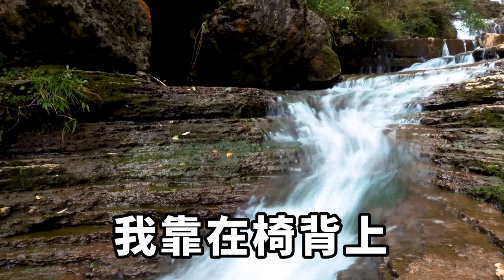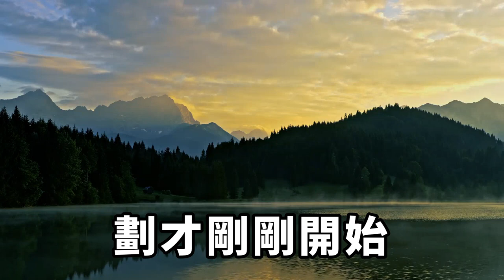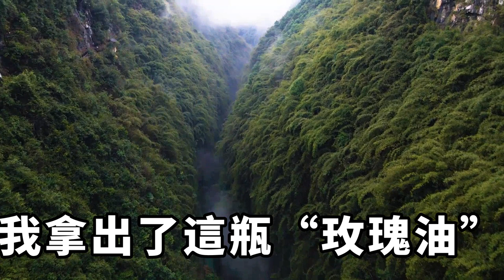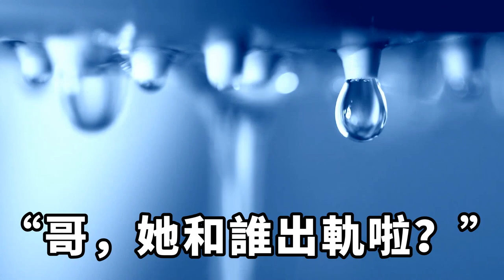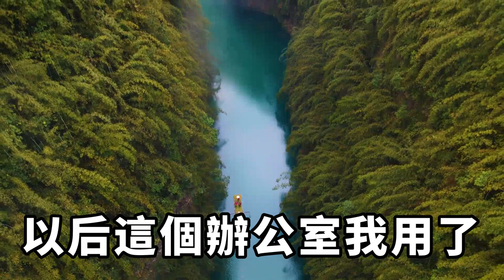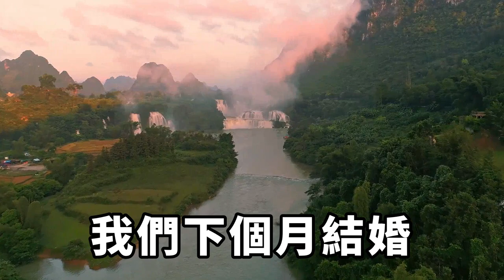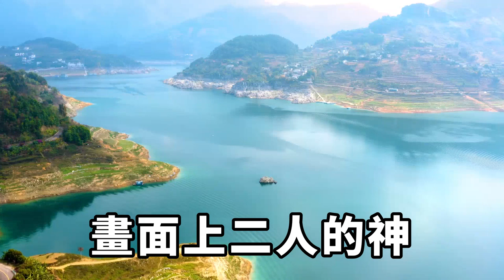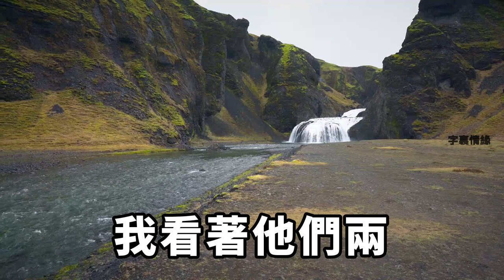我為老婆定製高科技智能床墊，可在收到床墊發的消息後，我才得知老婆給我戴了綠帽，我冷笑為他們送上大禮，他們跪我面前磕頭求原諒【字裹情緣】落日溫情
我買了一個價值二百萬的高科技智能床墊，這個床墊是根據我和我老婆體型專門在意大利專門設計的。這個智能床墊不但具備按摩功能，身體健康監測功能，而且最主要的是還能用用來備孕！床墊的備孕模式，能調整角度，讓懷孕幾率大大增加。可就這麼一個高科技的床墊，卻讓我發現了我老婆出軌的蛛絲馬跡！落日溫情